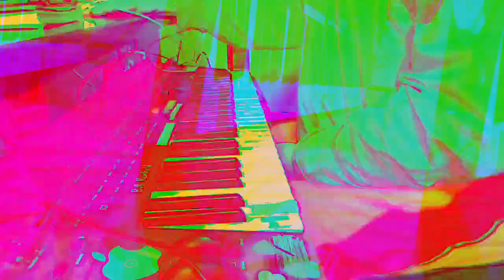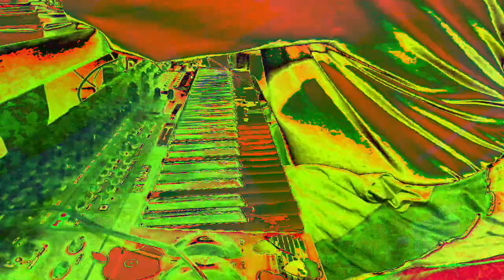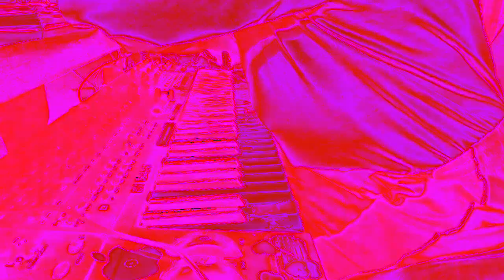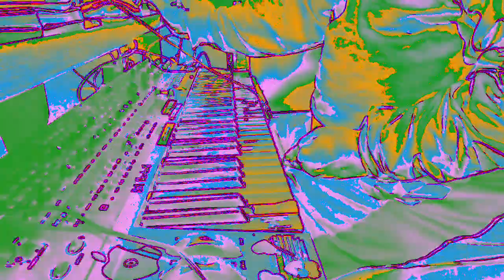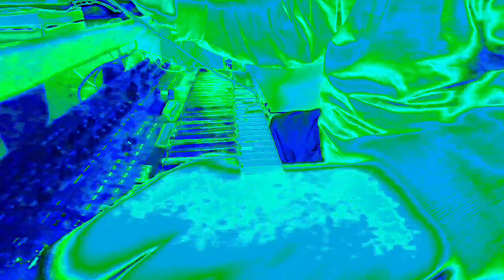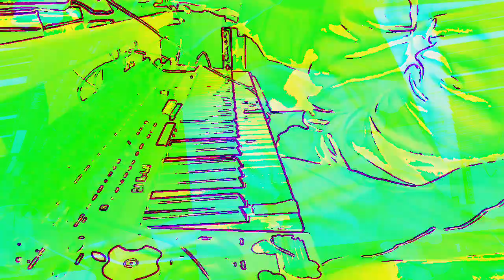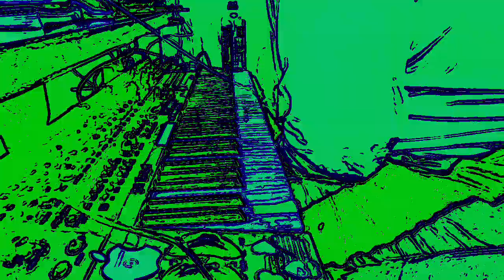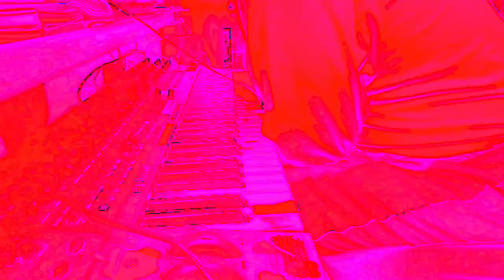[EPILEPSY WARNING] Movie 23 01 07 01h57m41s *Photosensitivity Warning*